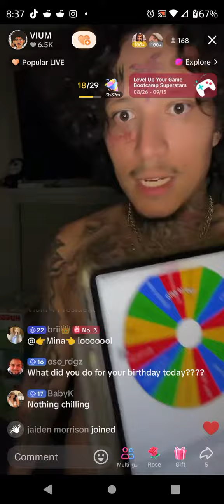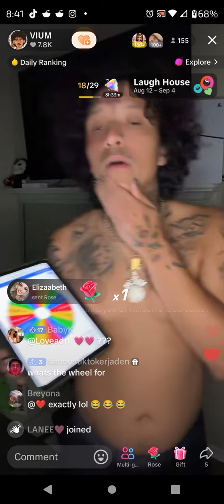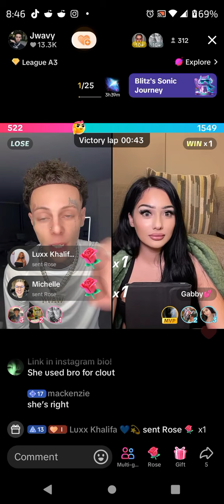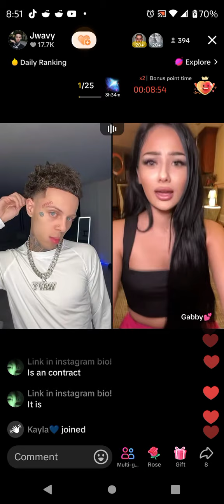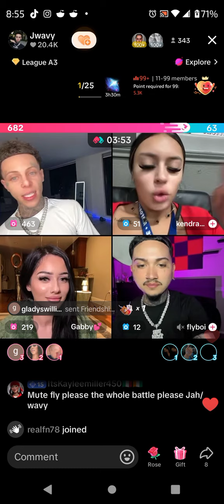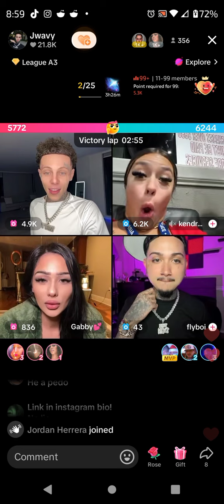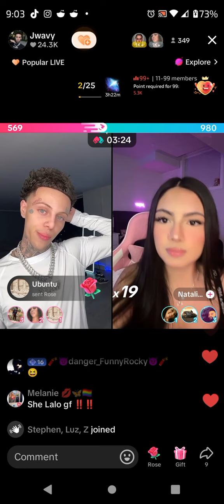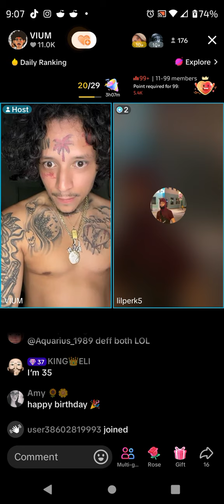September 5, 2024